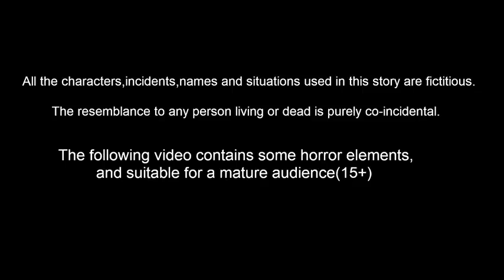கர்ப்பிணி குருவி I Tamil stories Tamil Fairy tales Tamil